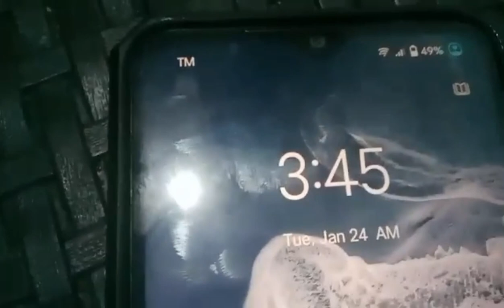Na frank ko si ate nicole😁😂watch hanggang dulo🤗